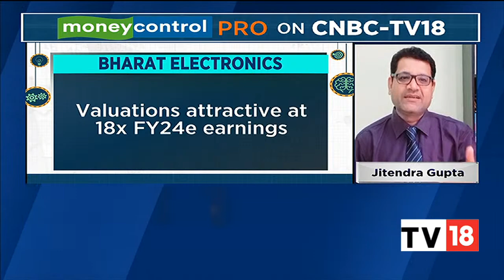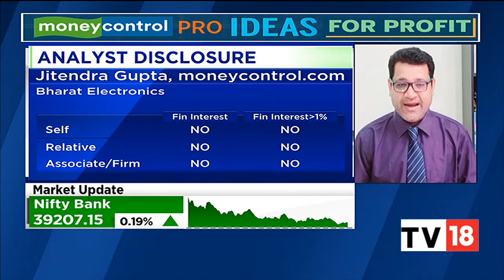Bharat Electronics Is The Stock On Radar Of Money Control Pro's Ideas For Profit | Chartbusters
In this segment of 'Stock Ideas From Money Control Pro', Jitendra Gupta tracks why Bharat Electronics is an an interesting stock to bet on. Listen in.

n18oc_business